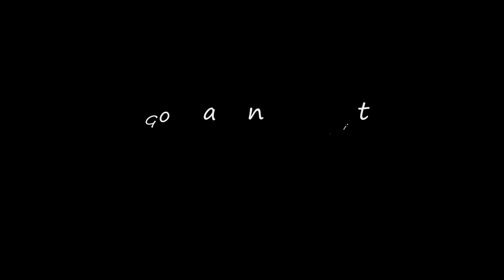Off Grid Property Day Trip | VLOG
We took a day trip up to our (semi) off grid property in WV. We haven't been there since February, so had some work to do. Today is a quick look at a small piece of the property and showing my beast of a Remington wheeled weed whacker.

Walk Behind Wheeled String Trimmer (Similar to the one I have)
Trimmer String

Some of the Camera Equipment I Use:
DJI Drone
Mini Feiyutech Handheld Camera
Comica Wireless Mic
Tascam DR-10L Digital Recorder